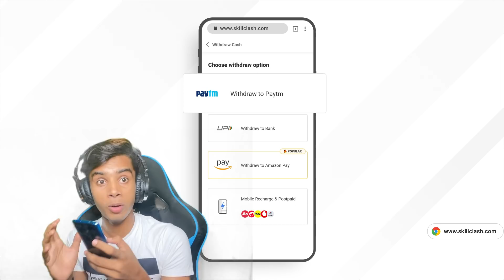PUBG Mobile Lite Season 26 Winner Pass - 1 To 30 WP All Rewards 😍 | Pubg Lite New Season